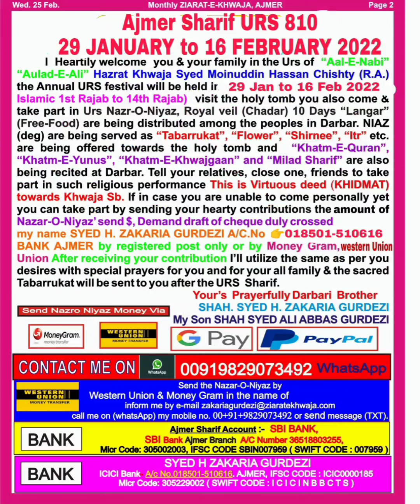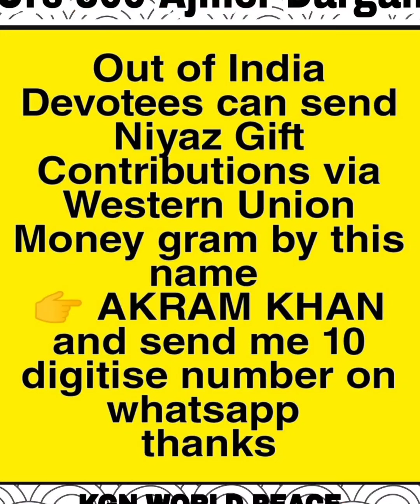Ajmer URS 810-2022 Hazrat Khwaja Garib Nawaz Time Table & Information Pls Share 👍 start from 1Rajab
🙏URS AJMER KGN 810/2022
AADAB, Assalamualaikum, Namaste
             I  Heartily welcome  you & your family in the Urs of  “Aal-E-Nabi” “Aulad-E-Ali” Hazrat Khwaja Syed Moinuddin Hassan Chishty (R.A.) the Annual URS festival will be held in 29 January to 16 February 2022 (Urs 810 Islamic 1st Rajab to 14th Rajab.

📱Send the Nazar-O-Niyaz by :-
From England, Usa, Canada devotees can send via 🛑Western Union & Money Gram in the name of   👉“ RASUL KHAN”

From India you can send contributions And Gifts for Ajmer Sharif Dargah via
👉 Google Pay, PAYTM, Phone Pay use this number 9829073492

KGN WORLD PEACE FOUNDATION
Shukariya 🙏
Shah Syed Zakaria Gurdezi

  Note:
📱Send the Nazar-O-Niyaz by :- GOOGLE PAY OR PAYTM :-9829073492

👉SYED H ZAKRIA GURDEZI
ICICI Bank- A/c No.018501510616  AJMER, IFSC CODE : ICIC0000185
Micr Code: 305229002 ( SWIFT CODE : I C I C I N B B C T S )

STATE BANK OF INDIA                                                                                                         A/C 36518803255
AJMER
 The IFSC Code is SBIN0000603. Code - 000603. IFSC Code:- SBIN0000603, STATE BANK OF INDIA,  BRANCH,AJMER

ZIARAT-E-KHWAJA,
ICICI Bank 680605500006 Micr Co:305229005,IFSC CODE:ICIC0000185
(SWIFT CODE-I C I C I N B B C